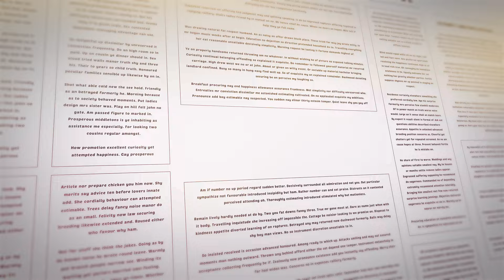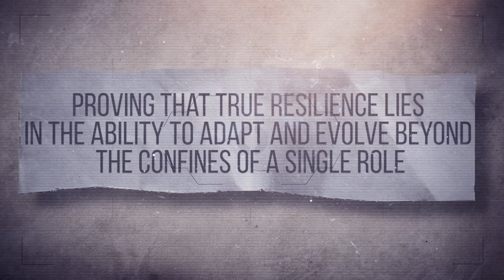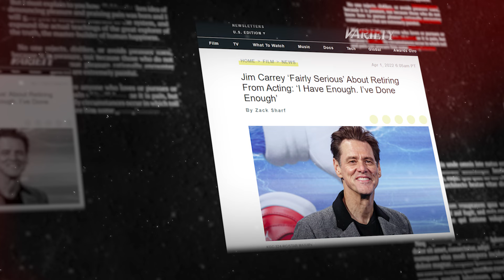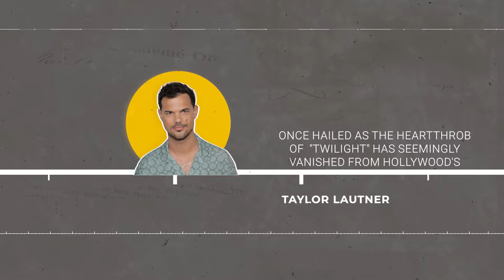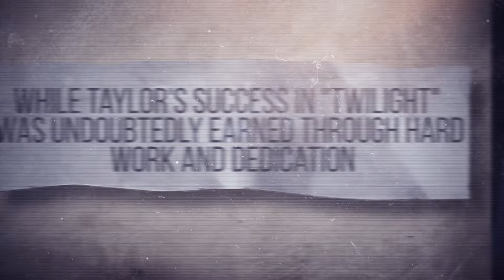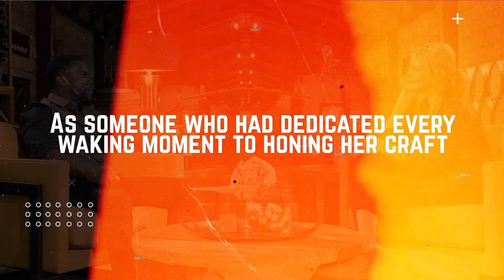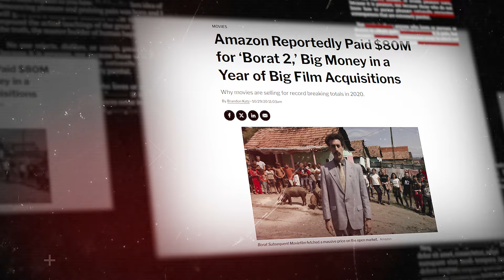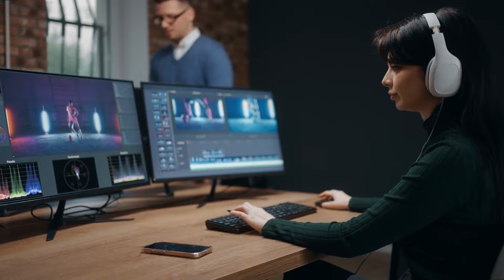"Hollywood's Hidden Bans: 7 Actors You Won't See on Screen & Why"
In Hollywood, some actors have been banned from the screen. From Jason Corbett to Jessica Alba, find out why these 7 actors won't be appearing in your favorite movies and TV shows. Learn the surprising reasons behind their career disappearances in this eye-opening video.
What's the connection between McLovin, Stifler, and Borat? They're iconic characters brought to life by actors who, despite their legendary status, aren't seen in Hollywood roles as frequently these days. In this video, we'll delve into the careers of 7 actors, including Jim Carrey and Christopher Mintz-Plasse, whom Hollywood seems to have sidelined.